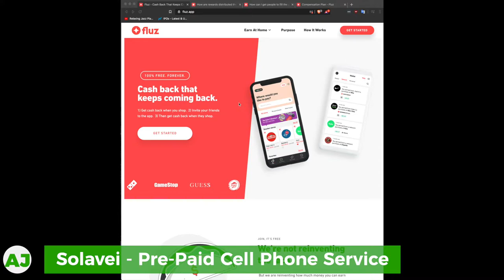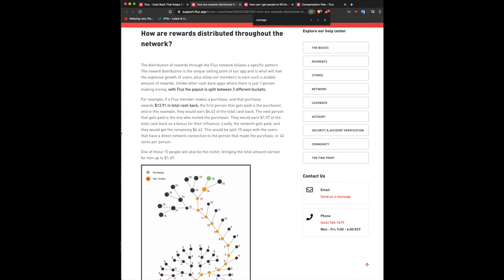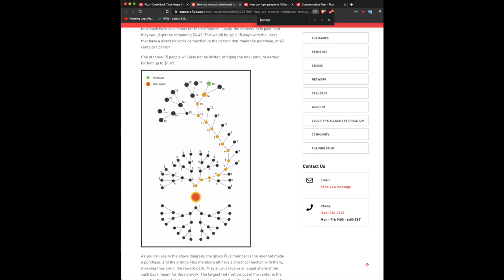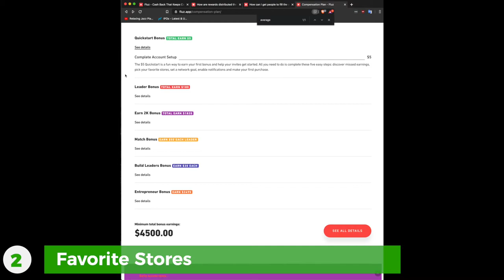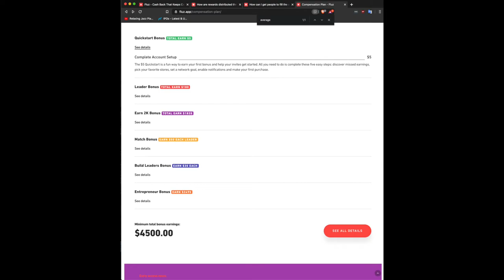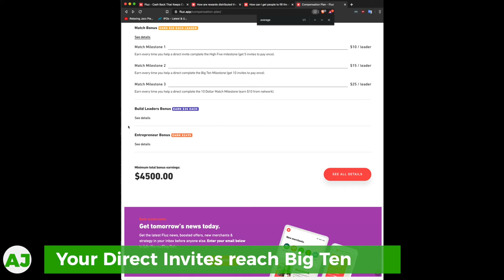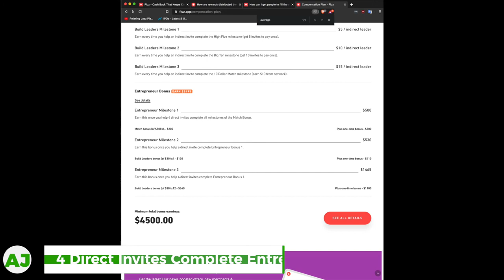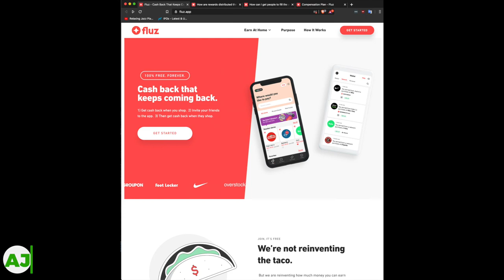Fluz App Cash Back Network Marketing Opportunity - Make Money Online! MLM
In addition to being a great Cash Back App, Fluz is also a Network Marketing App. You can get bonuses for inviting new users, in addition to receiving residual passive income from people you invite to the platform.

In this video I go over the multiple ways you can earn cash when using the Fluz App:
- Cash Back from your own purchases
- Cash Back from the purchases of users you invite
- Cash Bonuses for inviting users

If you're familiar with Network Marketing, also known as Multi Level Marketing, then this may interst you. You don't have to participate in this function of the app in order to enjoy the cash back offers.

     Webull App: receive 2 Free Shares of Stock valued between $6-$1,400 after $100 deposit

Non-Financial Referrals:
     Mobile Phone Service: